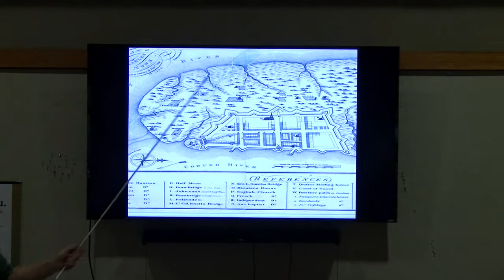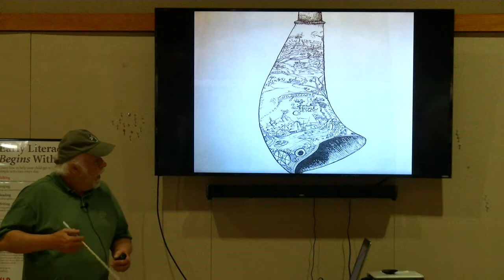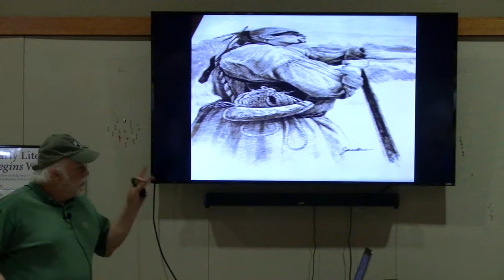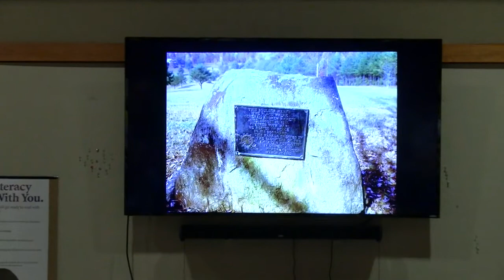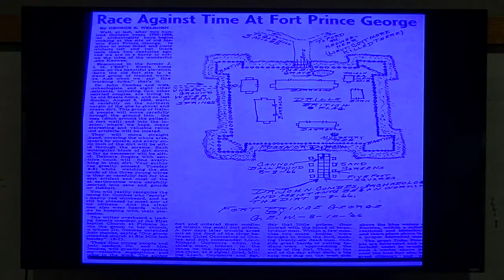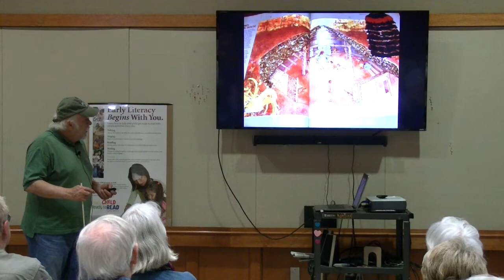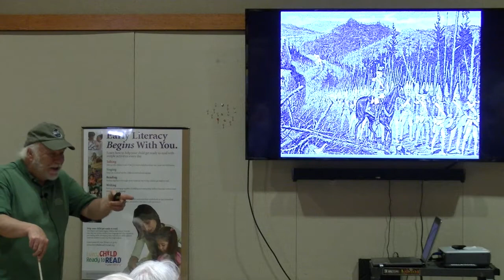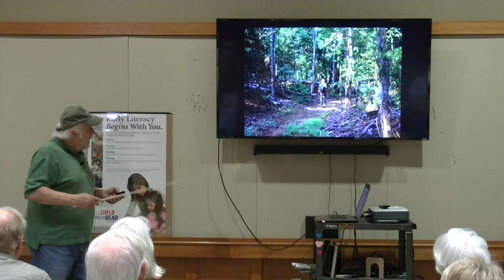Conserving Carolina/Landrum Library Program "The Cherokee Path"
On April 11, 2019, Conserving Carolina and the Landrum Library hosted a program “The Cherokee Path” presented by presented by Dennis Chastain, noted naturalist, historian, and outdoor writer.

Dennis Chastain presented a slide show on the Cherokee Path, an old colonial era Indian trail that once ran all the way from downtown Charles Town in South Carolina to Fort Loudon in Tennessee.  He also discusses what is known about old Native American paths and roads in Spartanburg County and William Moultrie, one of the original surveyors in this area.

The lecture is part of Conserving Carolina’s monthly Speaker Series at the Landrum Library and it is made possible thanks to a grant from the Spartanburg Community Foundation and the Friends of the Landrum Library.

Conserving Carolina, your local land trust, is dedicated to protecting land and water, promoting good stewardship, and creating opportunities for people to enjoy nature. Learn more and become a member at conservingcarolina.org.

Conserving Carolina maintains two offices:

The main office is located at:
847 Case Street